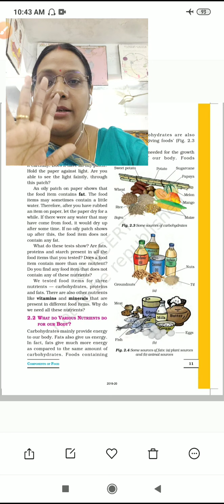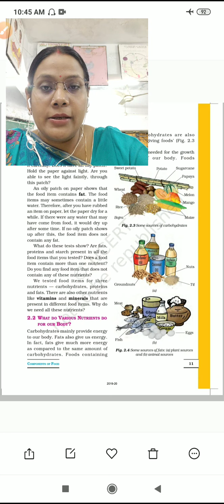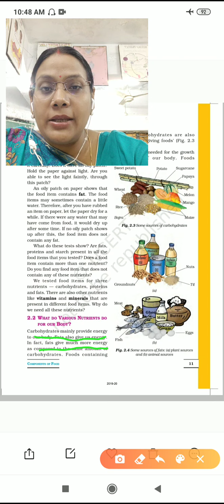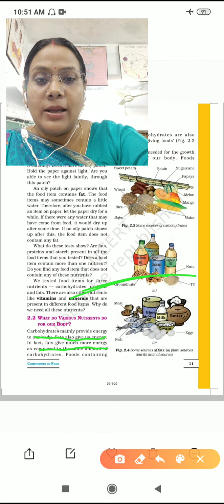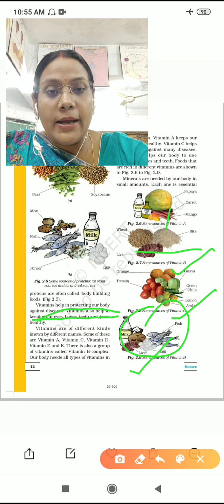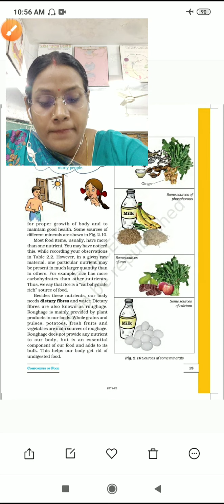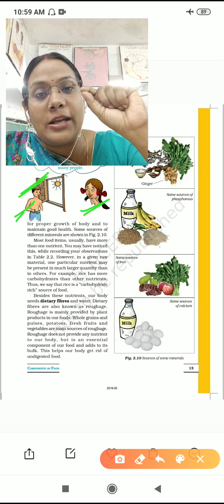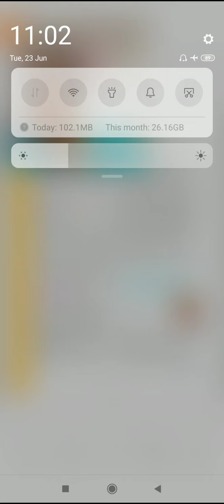Class 6.chapter 2-what do various nutrients do for our body?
There are 5 types of nutrients.
Carbohydrate-provide energy
Fats - provides more energy
Protein - growth and repair of body.
Vitamins- -protects our body. against disease
Minerals - proper growth and maintain good health.